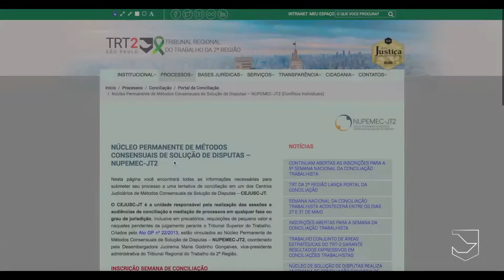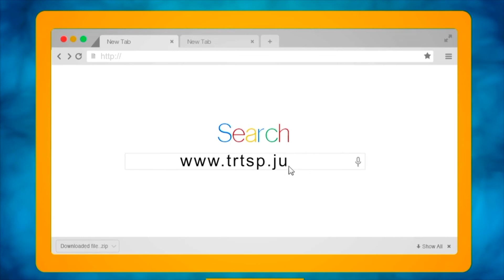Destaques de abril no Tribunal | TRT em Foco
Lançamento do Portal da Conciliação, aniversário da JT em Santos e Abril Verde. Veja o resumo do mês de abril no TRT-2.

FICHA TÉCNICA:
Texto e narração: Dirlene Pimenta
Edição: Afonso Flores